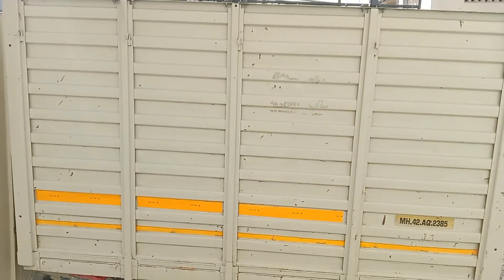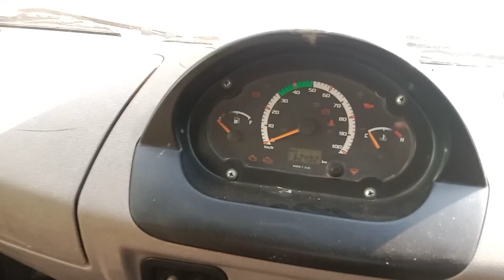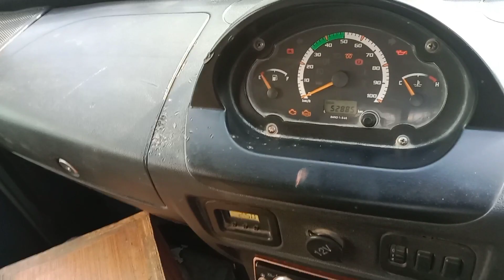Used tata ace tempu &car, second hand Tata Ace tempo nanded latur pune